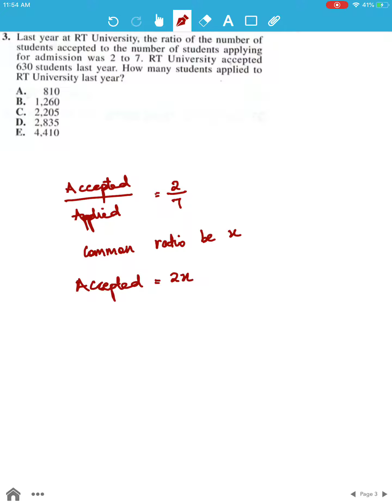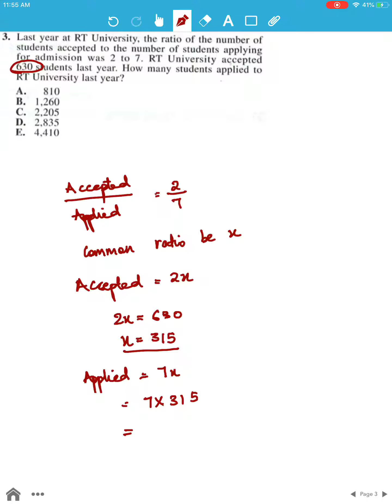ACT Test 4 Section 2 Question 3